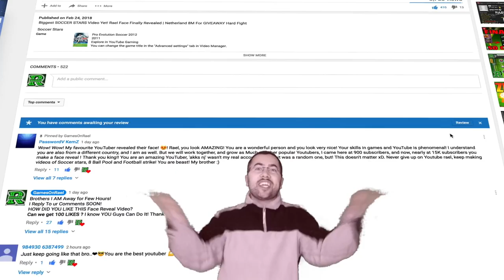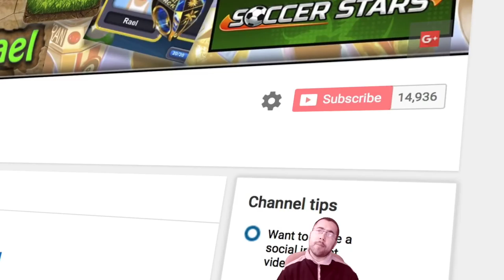SOCCER STARS Don't Do This ON 8M Netherland Best Golaco Tips - 2nd Part Wins Only From minute 6:50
SOCCER STARs Don't Do This ON 8M Netherland Best Golaco Tips & Tricks - 2nd Part Road TO 3RD RING minute 6:50

Naby Keïta
Thomas Lemar
Tiémoué Bakayoko
Jorge Salcedo
Richard Rojas
Moussa Dembélé
Marcus Rashford
Ousmane Dembélé
Kylian Mbappé
Christian Pulisic

LOGAN PAUL

FC Barcelona